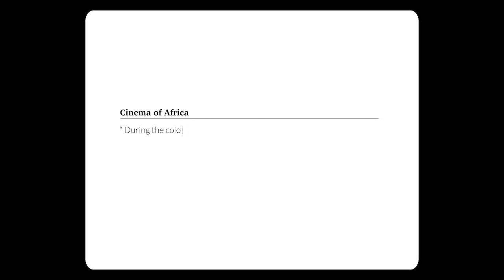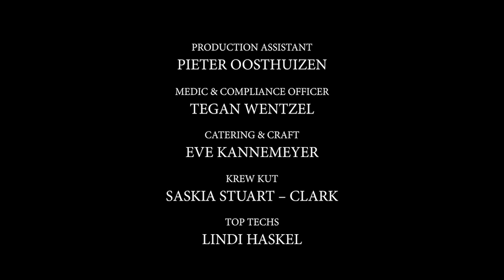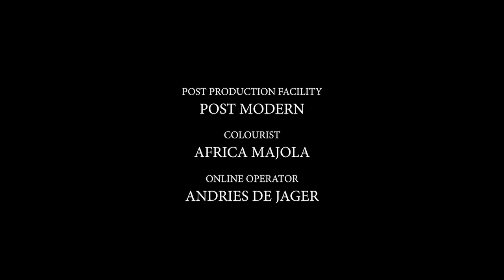WikipediaByUs Ixhala by Zandi Tisani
How nuanced is the history of African representation in film?

Ixhala, directed by Zandi Tisani, explores the histories of African representation in film. In constructing a short film focusing on a Black femme in the film industry, Tisani speaks to the lived experiences of many Black creatives in the industry who must balance between portraying authentic representations of themselves and what is expected of them from people outside of their communities.

The short film is a fast paced yet impactful look into the nuances and histories of African cinema. Through including quotes from Wikipedia pages relating to the history of African film, the film champions Wikipedia as a site for free access to knowledge.

The film was commissioned by the Wikimedia Foundation in their stride to highlight Wikipedia as a platform to access impartial material, breaking barriers preventing the access to factual knowledge.